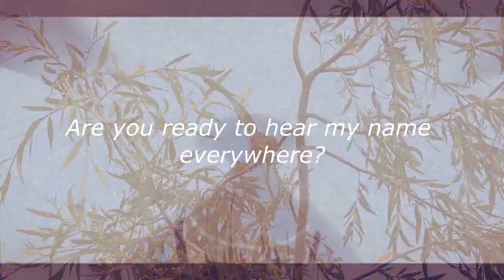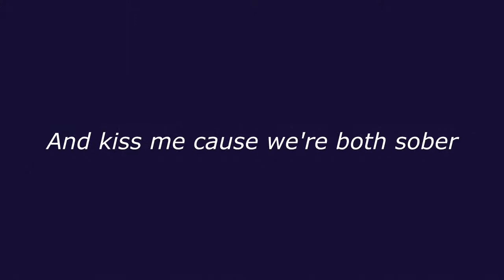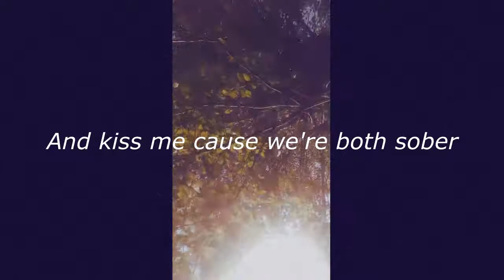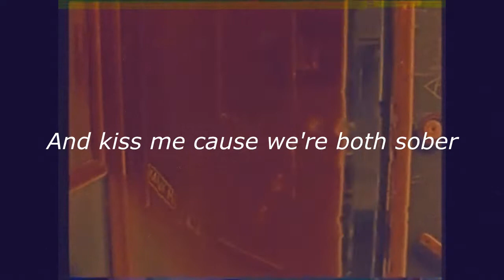Beya Sunderland - Sober (Blood and Ice Cream EP)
Videos I used:
~ Hot Fuzz
~ Hyouka
~ Melancholy of Haruhi Suzumiya
~ Lana Del Rey Commercial for Keds Champion
~ Disney Live Action References
~ Joy Division - Love Will Tear Us Apart
~ Птички Никиты Тырина

Если вы из моего паба, то чмаффки-лавки ;з

It was super akward but still i had some fun, yep